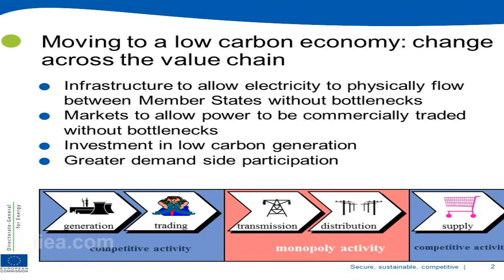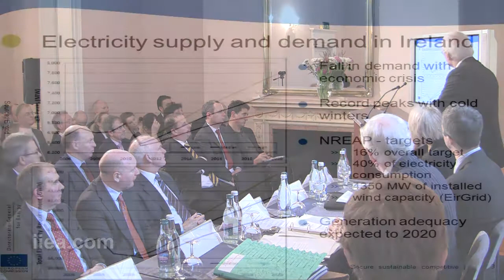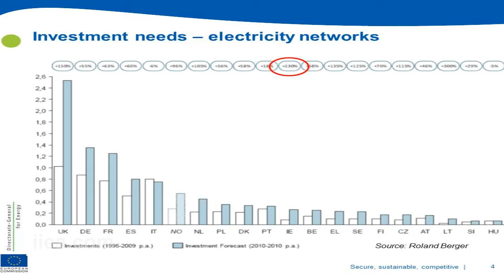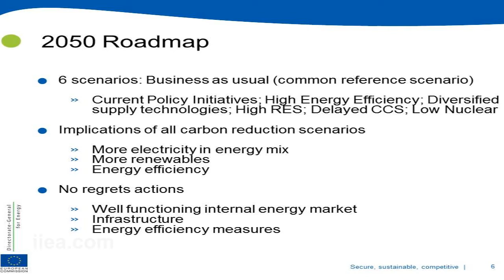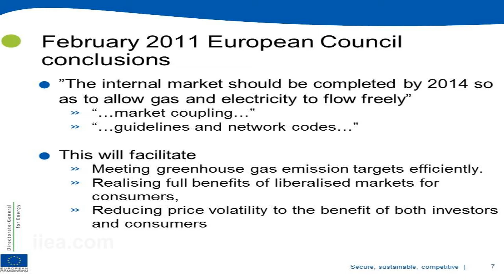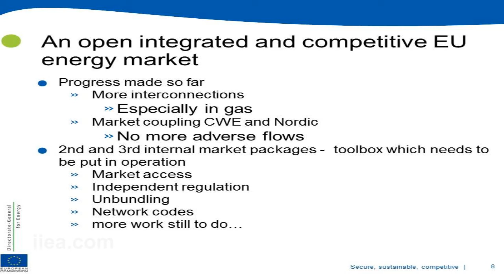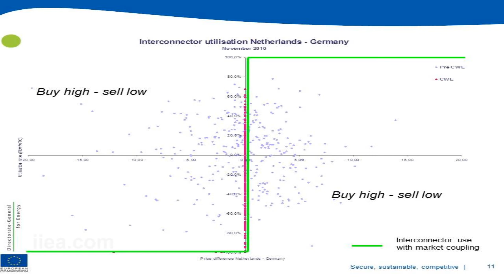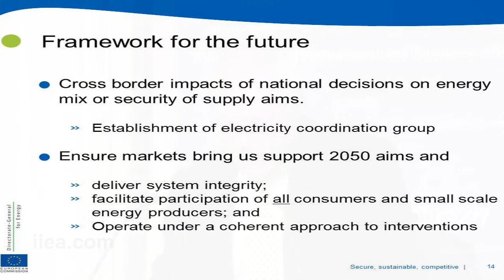Jean Arnold Vinois on Ireland, SEM and the Internal Electricity Market